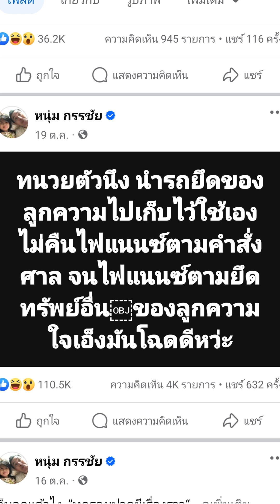ทนายธรรมราช โพสต์แซะ หนึ่มกรรชัย ร่ำรวยเพราะเอาชาวบ้านมานินทา